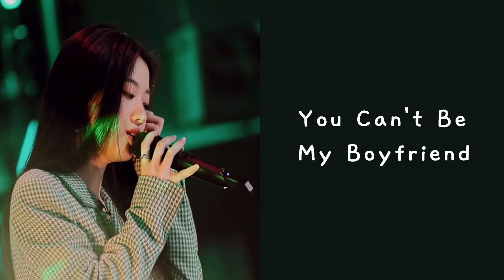单依纯 《R&B All Night》【爆裂舞台 l 動態歌詞】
單依純 《R&B All Night》【爆裂舞台 l 動態歌詞】

R&B All Night
I Just Wanna R&B All Night
You Can't Be My Boyfriend
卻變成我下次再來的期待
16 Hours 有點長
時差總讓我特別暈
想到就快要見到你
心瞬間開心個不停
氣流劃破了那片海域
摘下了耳機我剛睡醒
已離開夢裡
回味有你在的風景
You Feel My Love
R&B All Night
你買了件很帥氣的襯衣
問我什麼時候去見你
R&B All Night

※歌曲跟影片版权为歌手本人及其音乐公司所有，若喜欢他们的音乐请支持正版。
※如版权方认为影片有侵权一事，请与我们联络，我们将删除影片。